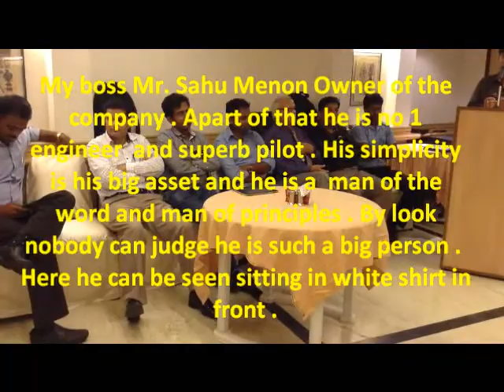harmonica by rajeev srivastava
This song i played on my farewell party as requested by my ofice friends and bosses . Today is the last working days in Airworks India  mumbai .